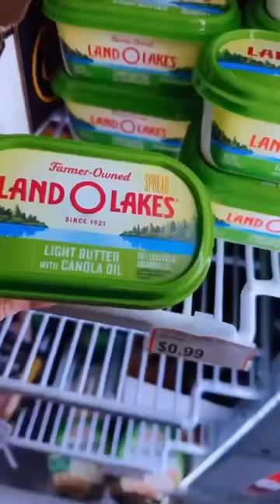I Saved $600+ on Groceries! Shopping For my family of 13!| Grocery Haul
Happy Friday! We did it again!

Have you found a discount store in your area yet? I know some of you have been looking.

In today’s video, I’m sharing my recent discount grocery haul. I hope discount grocery stores will start to pop up all over the country; it’s such a great way to save on your weekly grocery bill.

I was able to get so much more for my money during this trip! I saved big on all the items I needed for the week and summer. If you’re looking for a way to cut down on your grocery bill, check out your local discount grocery store. You won’t believe how much you can save!

Call ahead if you’re going to drive a distance to one, but more times than not, it’s worth a little driving.

Discount grocery stores, also known as discount supermarkets or bargain grocery stores, can save a family $ 1,000s per year! I do wish there were more of them.

In the United States, the estimated food waste is around 43 billion pounds per year or roughly 10% of the total food supply at the retail level! Incredible!

Here is what I bought, what I spent, and what I saved! I get so excited!!

2 organic Grass-Fed Hot Dogs

10 packages of Organic Bacon

9 packages of Organic String Cheese

10 organic Baby Swiss Cheese

5 organic Bicolor Sweet Corn

18 Bottles (38 Ounces Each) of Organic Ketchup

3 Organic Pickles

2 jars of Organic Mustard

217 Organic Grass-Fed Beef Sticks

We Saved: $622.56!! That’s a BIG Wrap!

We make 21 Meals and 21 Snacks weekly for 13 people, and the goal is to keep most of what we buy clean and healthy.

Thank you so much for being here and spending a piece of your day with me! Your love and support does not go unnoticed!

Dad - Larry
Mom -Pamela
Katelin 23
Grace 21
Victoria 19
Juliana 17
Hannah 15
Madelyn 13
Claudia 12
Thomas 10
Alex 8
Sophia 5
Cecilla 3